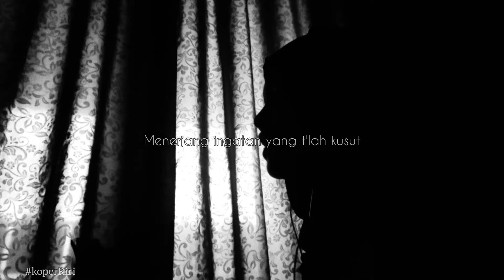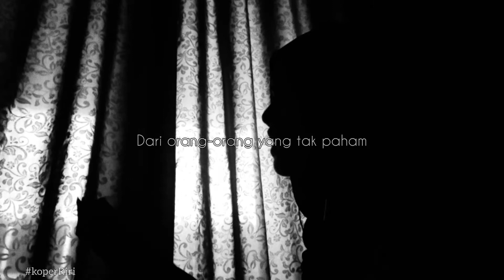Usik - Feby Putri (A Short Cover by Ririaniw)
Hello! It's Riri.

Usik - Feby Putri @fbypnc (A Short Cover)
Instrument : @KaraokePiano
with "Acapella instrument"(?) for reverse part.
flu and good ...